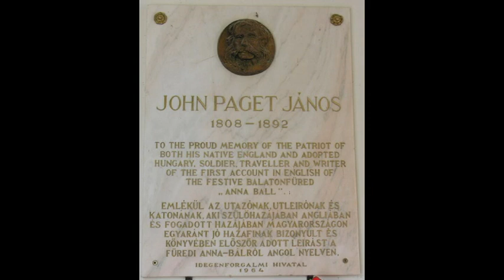Narrative of a Visit to Transylvania in 1868. Part Six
Rev Dr David Steers
Editor, 'Transactions of the Unitarian Historical Society'

Reading from:
Narrative of a Visit to the Unitarian Churches of Transylvania, on occasion of the three-hundredth anniversary of the first proclamation of religious freedom at Torda in 1568 by Rev John James Tayler. (‘The Theological Review’, XXIV January 1869).

For the importance of John Paget in Anglo-Hungarian Unitarian relations see:
David L. Wykes 'John Paget M. D.. of Transylvania' Transactions of the Unitarian Historical Society  vol. 17:2 (1980) pp. 54-72.

Images:

Polixénia Wesselényi, Wikimedia Commons. Public Domain.

John Paget, Wikimedia Commons. Public Domain.

John Paget Memorial plaque, Wikimedia Commons. Public Domain.